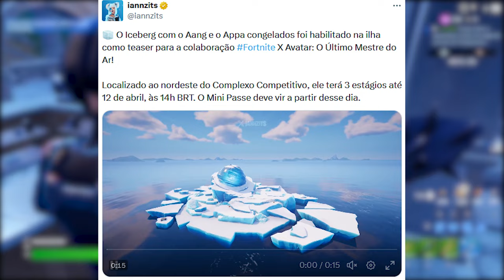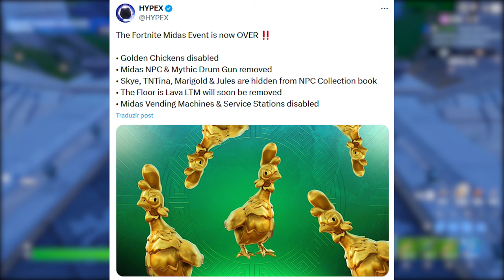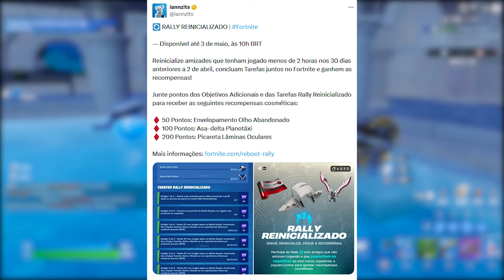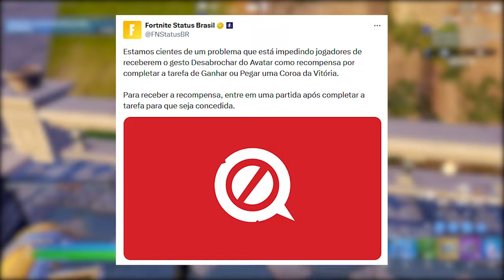FORTNITE - AVATAR PASSE DE BATALHA, NOVOS PODERES e MUDANÇAS?